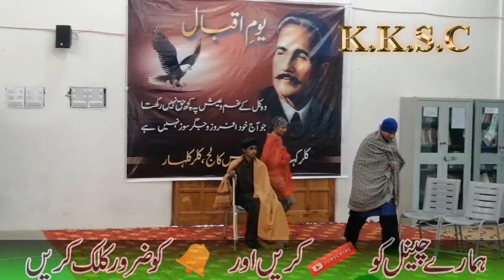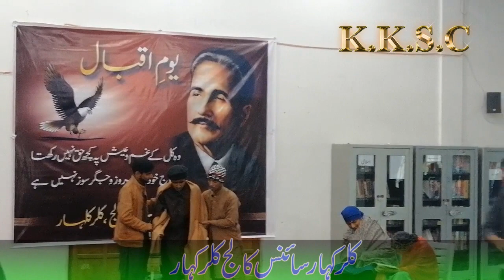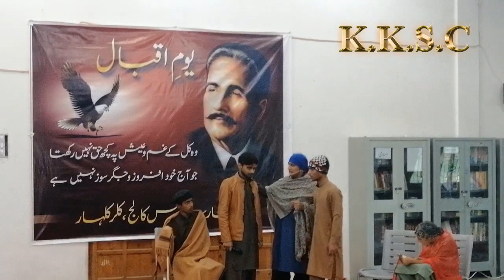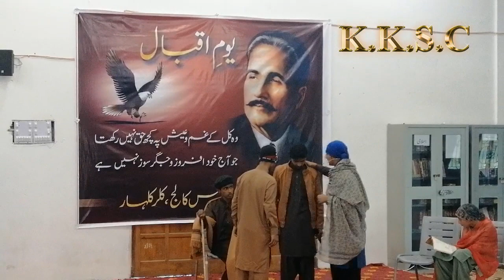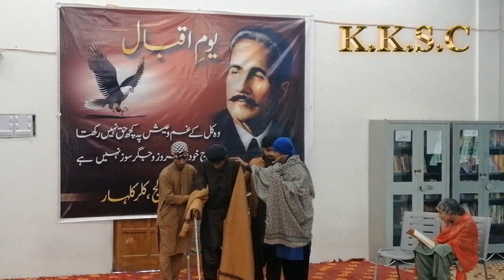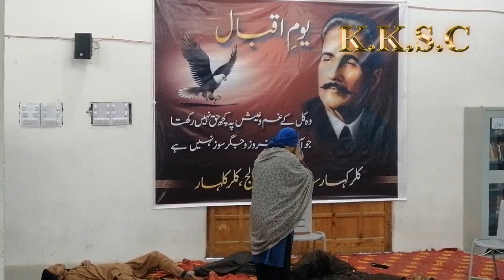Iqbal Day Celebration ||2019|| K. K. S.C.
This beautiful entertainment function arranged by Kalar Kalar Science Collage  Kalar Kahar Chakwal Pakistan.